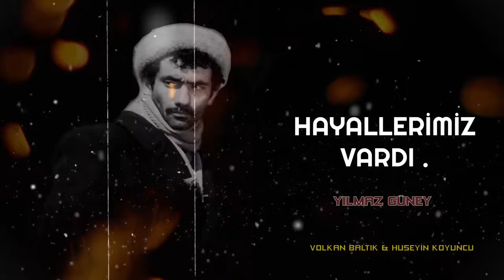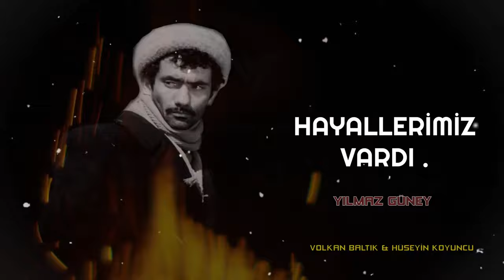Remix Trap Müzik► Hayallerimiz Vardı ◄ | Yılmaz Güney Remix | Volkan Baltık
♬◄███▓▒░𝐂̧𝐚𝐭𝐢 𝐌𝐮𝐬𝐢𝐜 𝐏𝐫𝐨𝐝𝐮𝐜𝐭𝐢𝐨𝐧 ░░▒▓███►♬
" 𝐂𝐚𝐭𝐢 𝐌𝐮𝐬𝐢𝐜 " 𝐏𝐚𝐫𝐜̧𝐚𝐥𝐚𝐫𝐢𝐧𝐢 𝐁𝐚𝐫𝐢𝐧𝐝𝐢𝐫𝐚𝐧 𝐎𝐫𝐣𝐢𝐧𝐚𝐥 𝐊𝐚𝐧𝐚𝐥𝐝𝐢𝐫.𝐊𝐚𝐧𝐚𝐥𝐢𝐧 𝐇𝐚𝐤𝐥𝐚𝐫𝐢 𝐒𝐚𝐤𝐥𝐢𝐝𝐢𝐫,𝐤𝐚𝐧𝐚𝐥𝐝𝐚 𝐩𝐚𝐲𝐥𝐚𝐬̧𝐢𝐥𝐚𝐧 𝐡𝐞𝐫 𝐡𝐚𝐧𝐠𝐢 𝐛𝐢𝐫 𝐯𝐢𝐝𝐞𝐨 𝐛𝐚𝐬̧𝐤𝐚 𝐊𝐚𝐧𝐚𝐥𝐝𝐚 𝐩𝐚𝐲𝐥𝐚𝐬̧𝐢𝐥𝐝𝐢𝐠̆𝐢 𝐭𝐚𝐤𝐝𝐢𝐫𝐝𝐞 𝐘𝐨𝐮𝐭𝐮𝐛𝐞 𝐭𝐚𝐫𝐚𝐟𝐢𝐧𝐝𝐚𝐧 𝐯𝐢𝐝𝐞𝐨𝐧𝐮𝐳 𝐯𝐞 𝐤𝐚𝐧𝐚𝐥𝐢𝐧𝐢𝐳 𝐤𝐚𝐩𝐚𝐭𝐢𝐥𝐚𝐛𝐢𝐥𝐢𝐫. ♪♫••..❤..••♫♪

! TELİF HAKLARI İLE İLGİLİ !

𝐆𝐨̈𝐳𝐮̈𝐦𝐮̈𝐳 𝐘𝐮̈𝐤𝐬𝐞𝐤𝐥𝐞𝐫𝐝𝐞 𝐃𝐞𝐠̆𝐢𝐥,𝐒𝐢𝐳𝐥𝐞𝐫𝐢𝐧 𝐆𝐨̈𝐳𝐥𝐞𝐫𝐢𝐧𝐝𝐞 𝐍𝐞𝐫𝐝𝐞𝐲𝐬𝐞𝐤 𝐎𝐫𝐝𝐚𝐲𝐢𝐳 𝐇𝐞𝐫𝐳𝐚𝐦𝐚𝐧.
𝐒𝐄𝐕𝐆𝐈̇𝐋𝐄𝐑 ;
                   ◄███▓▒░ 𝐂̧𝐚𝐭𝐢 𝐌𝐮𝐬𝐢𝐜 𝐏𝐫𝐨𝐝𝐮𝐜𝐭𝐢𝐨𝐧 ░░▒▓███►♬